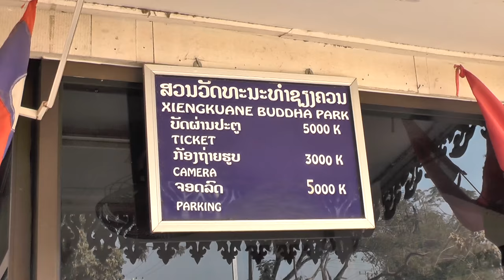Vientiane - Laos City Tour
Reisevideos, travel, Asia, Southeastasia,Laos,Vientiane